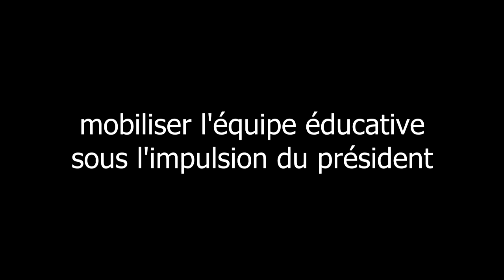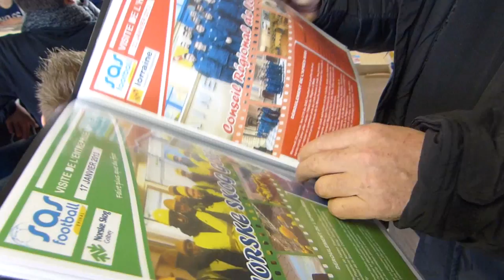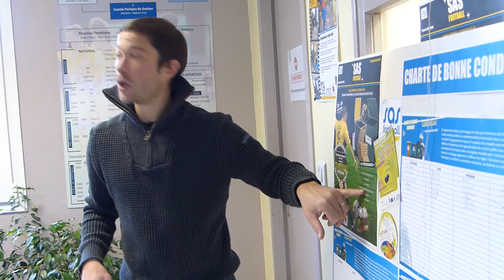Le club de demain : SAS Epinal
Découverte du projet club du SAS Epinal qui associe à la dimension sportive une dynamique éducative et sociale largement ouverte sur le monde extérieur. Interview avec Laurent Besnier-directeur technique et Alex Bigoni-responsable du projet citoyen.